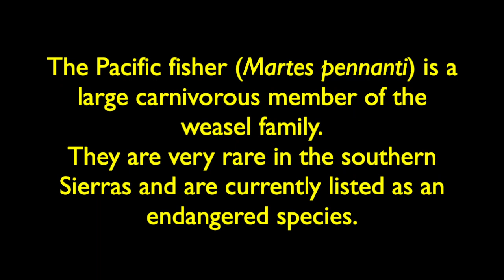Fisher Crosses Stream in Southern Sierra | Rare Trail Cam Footage! || 4600 OUTDOORS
Samuel McEntee was extremely fortunate to capture this unique footage of a fisher on his trail cam. A carnivorous member of the weasel family, the Pacific fisher is a very rare and highly elusive creature with only 2 native populations surviving in California, one near the Oregon border, the other in the southern Sierra Nevada.
We hope you enjoyed this video, and maybe even found it helpful!